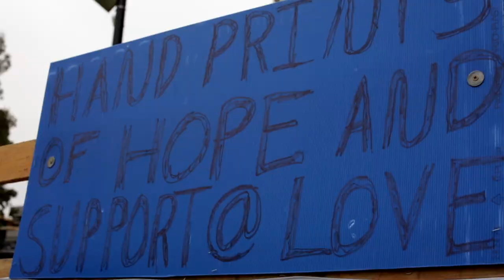In the aftermath of UCLA shooting, collective art helps students mourn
Paul Wislotski has been on campus for the past few days using his passion for collective art to bring together the students of UCLA. After the tragic events that occurred on UCLA's campus today, he offered his ideas on art, the current generation of college students, and the mourning process.